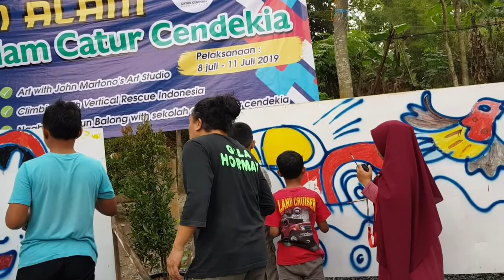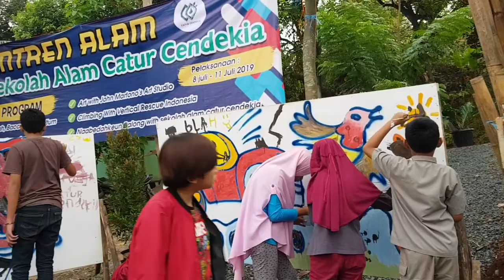Melukis Bersama anak anak Sekolah Alam Catur Cendekia Bandung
John Martono Melukis Bersama anak anak Sekolah Alam Catur Cendekia Bandung